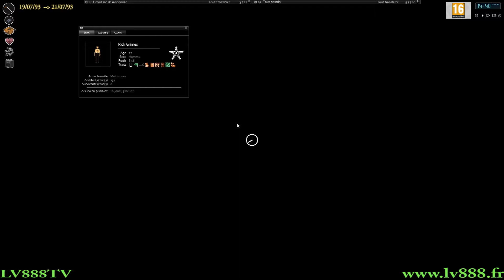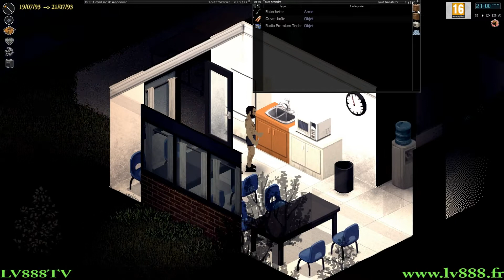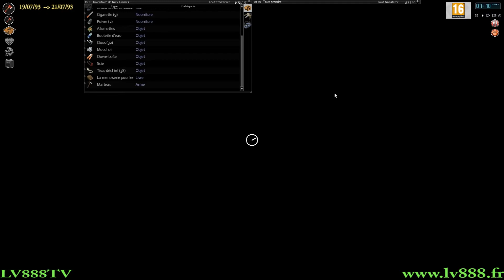Project Zomboid Saison 11 - Episode n°9 (build 37.14) - [Fr] - The Walking Dead Tribute - LV888 TV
Project Zomboid Saison 11 - Episode n°9 (build 37.14) - [Fr] - The Walking Dead Tribute - LV888 TV - Take pleasure is the only rule !